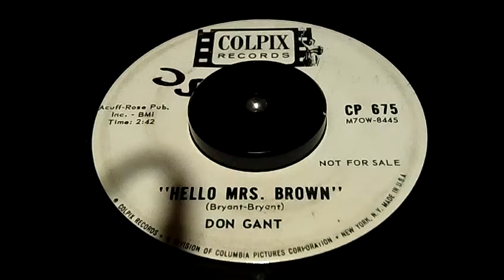RECORDS I GREW UP WITH DON GANT Hello Mrs. Brown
I got this 45 back in 1966 @ Lawsons when I was 7 years old